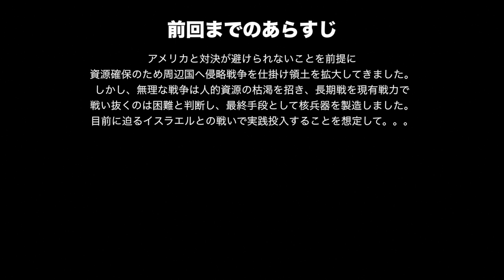▼hoi4 [ ハーツオブアイアン4 現代mod ] イランでアメリカに勝つ！ 第10話 「イラン-イスラエル戦争」ついにイスラエルと開戦、即、核兵器を使用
HOI4、現代MODのイランプレイの続きです。
※すべてゲーム上の話です。

アメリカから独立保証を受けているイスラエルと開戦していきます。
すでに人的資源が枯渇しており、各師団の充足率がかなり低い状態で推移しています。
そのため、イスラエルの正規軍と正面からまともに戦っても、簡単には攻略できない、逆に大損害を受ける可能性があると判断し、開戦と同時に即核による先制攻撃を行っています。